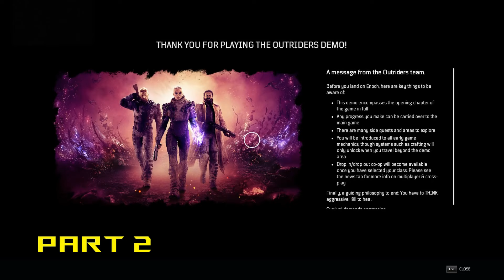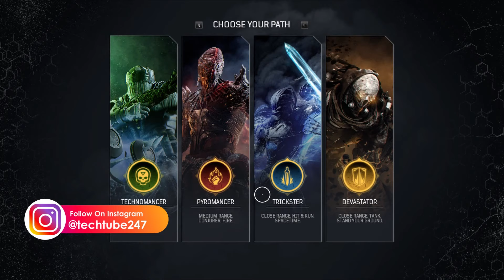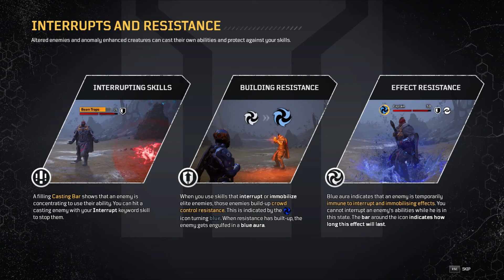Outriders Demo In Hindi Part 2 Gameplay By Tech Tube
Outriders is an upcoming cooperative role-playing third-person video game It is set to be released on April 1, 2021 for Microsoft Windows, PlayStation 4, PlayStation 5, Xbox One, Xbox Series X/S, and Stadia.

Gameplay
Outriders is a third-person shooter mixed with elements from role-playing games. In the beginning of the game, players create their custom characters and choose from four classes, each of them has unique abilities that the players can utilize. The four classes include the Trickster, which has the ability to manipulate time, the Pyromancer, which can manipulate fire, the Devastator, which can unleash seismic attacks, and the Technomancer, which uses turrets and other devices. These special skills have a short cooldown time and can be combined with other skills for maximum effects. The game features a skill tree that allows players to unlock and upgrade their skills.

The game incorporates various role-playing elements. As the players explore, they can explore different hub areas, talk to non-playable characters and complete side missions. In cutscenes, a dialogue tree allows deciding the outcome of some conversations, though it does not affect the story's progression. The game can be played solo, but players can also complete the game together with two other players.